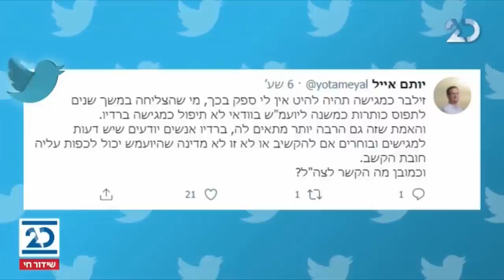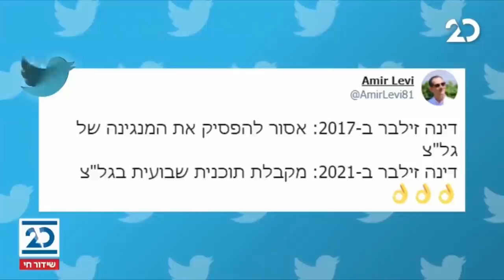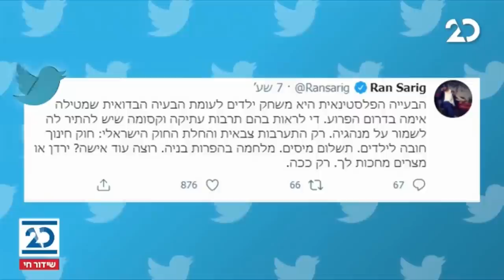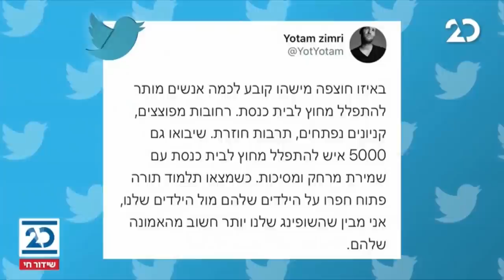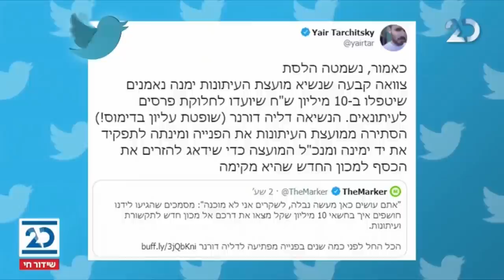ריקלין ושות' עם שמעון ריקלין | 15.2.2021 | התכנית המלאה